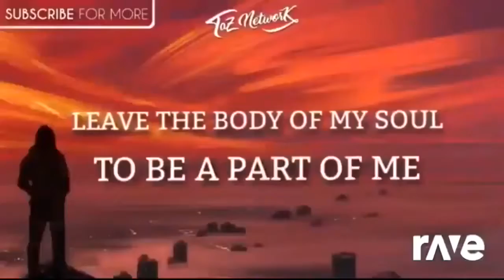Ravedj Fox Theme Song - Ravedj Theme Song & Kidprogamervevo ft. Dolvondo